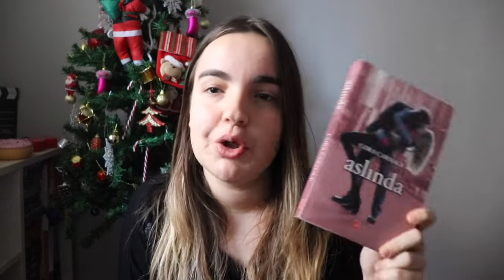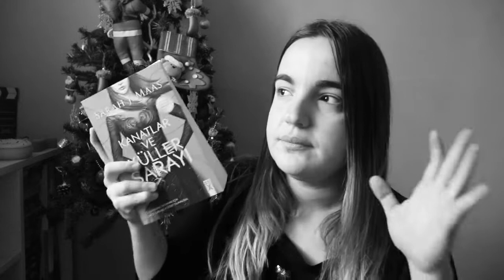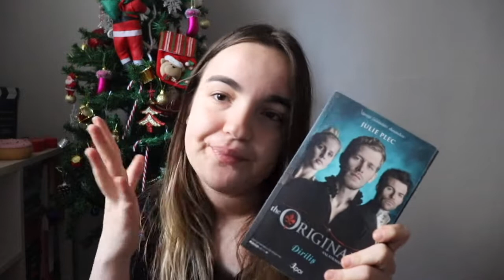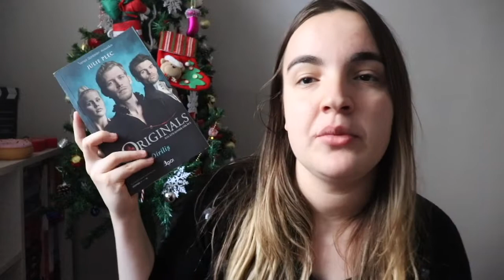Bitirmem Gereken Seriler✨2019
İYİ SEYİRLER 👩🏼‍💻